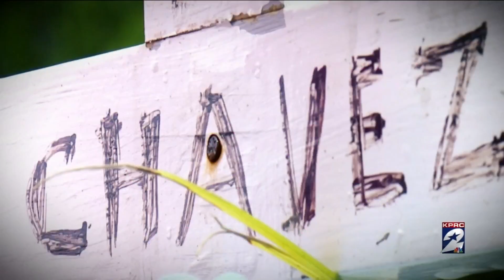Tracking unsolved murders in Houston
Channel 2 Investigates reviewed a database of homicides reported by the Houston Police Department from January 2015 through June 2018. These reports provide more insight into which parts of the city are seeing a higher number of murders and the hurdles police officers face in solving crimes in these areas.